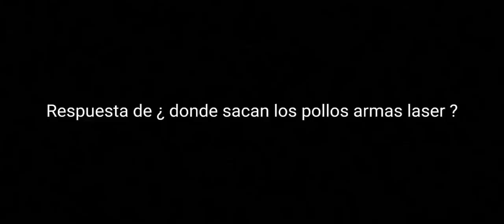TEORÍAS DE SPACE2 Y SU HISTORIA